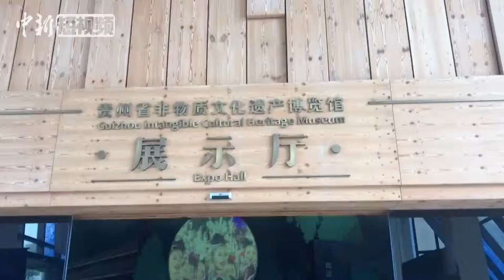看民间艺人的鬼斧神工！用千年古槐整块雕制出中国“傩面具之王”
在贵州非物质文化遗产博物馆内，收藏有一具迄今为止中国国内发现的最大整木雕刻傩面具，堪称“中国傩面具之王”。该面具净高2.5米，宽1.3米，几近一层楼高，人立于旁，显得十分矮小。尤为罕见的是，这个面具由一株上千年的古槐整体雕刻而成，集贵州地戏面具和傩面具造型风格于一体，工艺精湛，造型奇罕。（蒲文思）